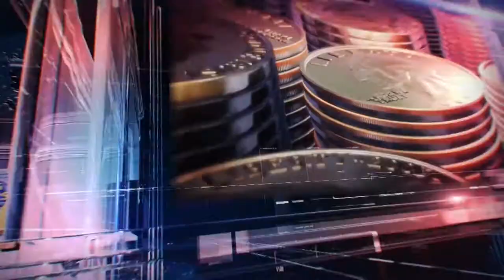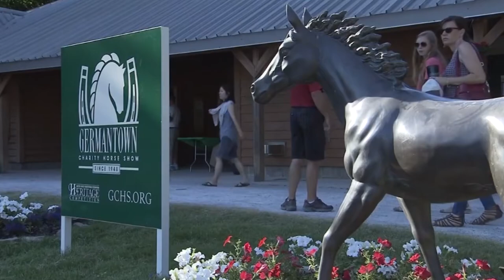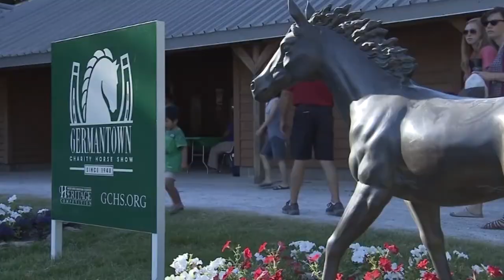Inspiring Leaders with Donna Chandler Newman - Germantown Charity Horse Show - May 2018